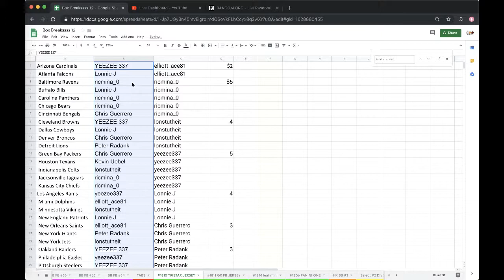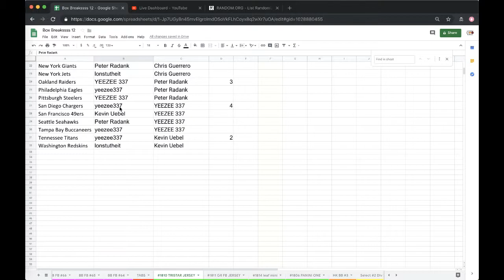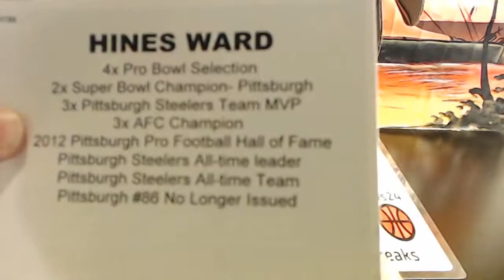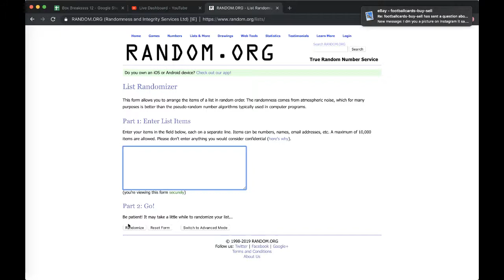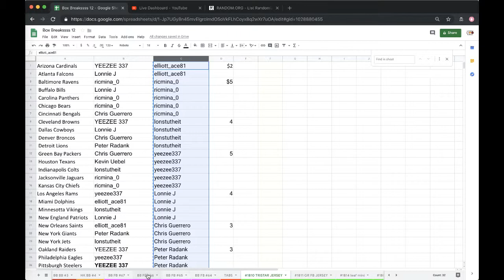Break #1810 - 2018 NFL TRISTAR AUTOGRAPH FOOTBALL JERSEY RED BOX LIVE BREAK